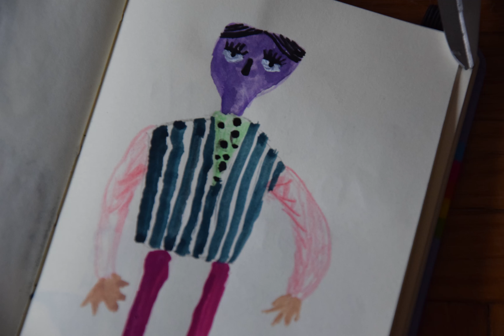The intruder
My series of stop motion animation experiments with my own puppets.